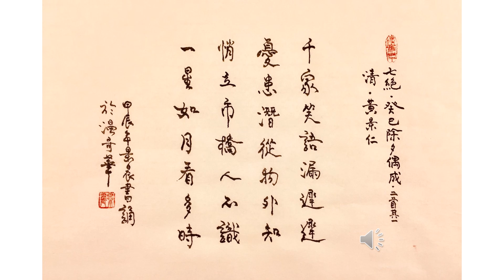【景晨書誦】《七絶．癸巳除夕偶成．二首其一》（清．黄景仁）20240309